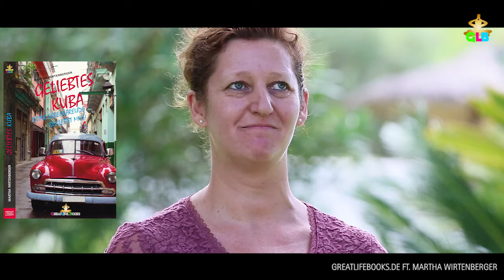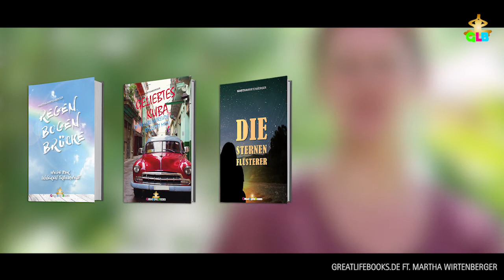Martha Wirtenberger über ihre Bücher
Martha Wirtenberger über ihre zwei, eigentlich schon drei Bücher, die sie über ihre inneren Reisen und äußeren Reisen, vor allem nach Peru, Kuba und Osttimor geschrieben hat.

Die Regenbogenbrücke

Geliebtes Kuba

Die Sternenflüsterer